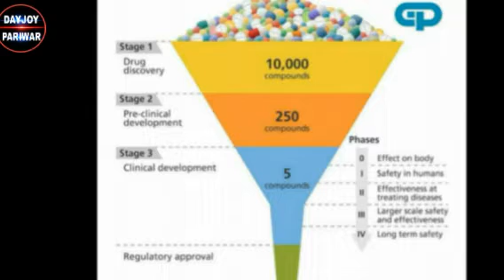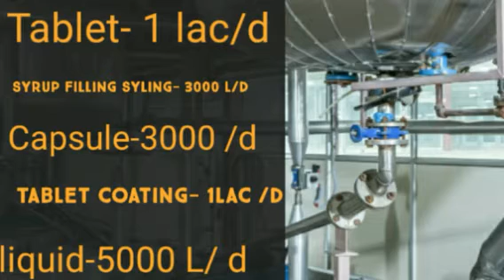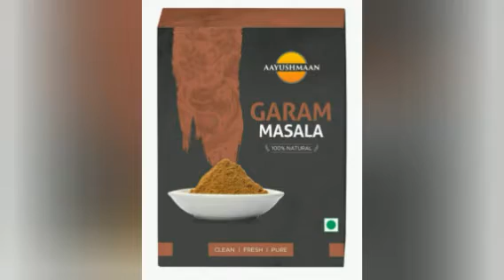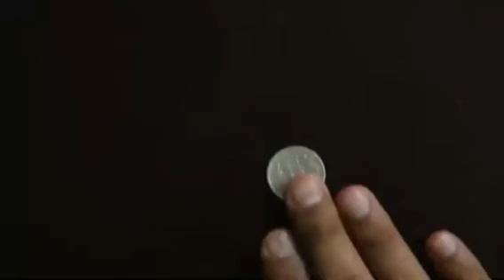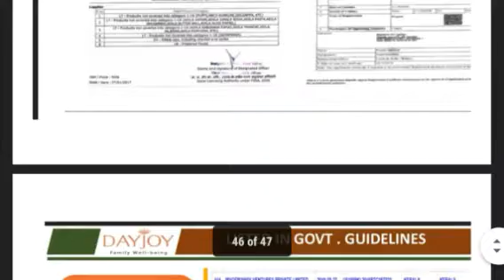DAYJOY PROFILE // जरूर देखें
About business plan details...

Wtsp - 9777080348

(Rajesh Toppo)

भारत की किसी भी राज्य में DAYJOY BUSINESS की सपोर्ट के लिए आप मुझसे CONTACT कर सकते हैं

 JOIN with my team "DJ HINDUSTAN TEAM "

I m always with u..